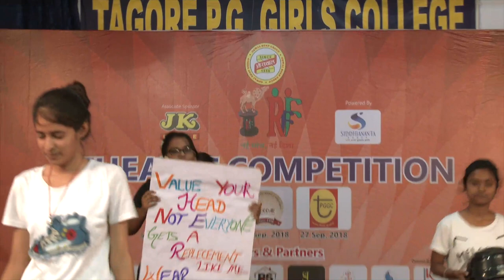Rajasthan Film Festival 2018 || Day -3 || RFF Award Show